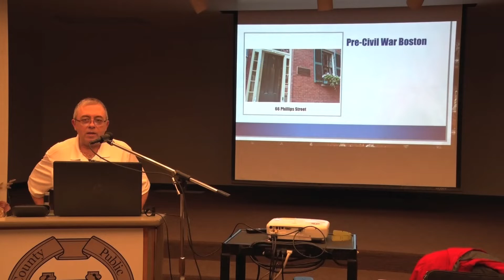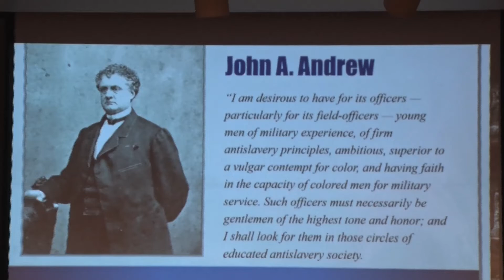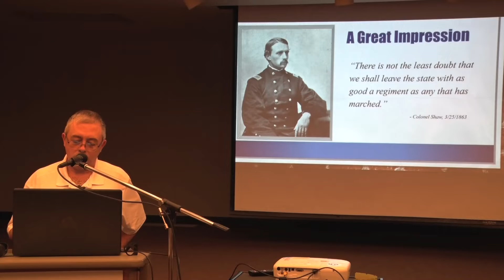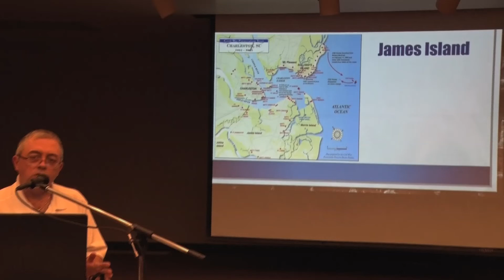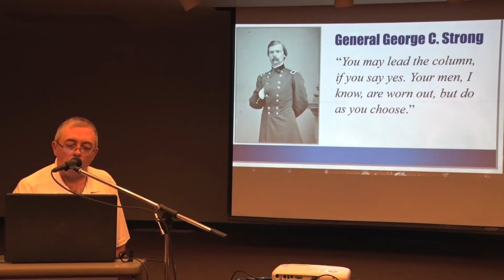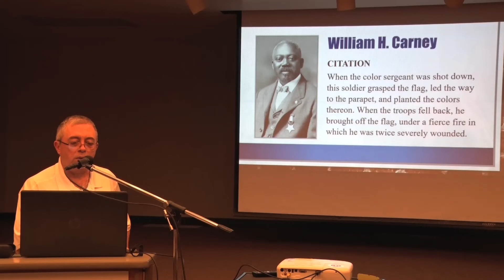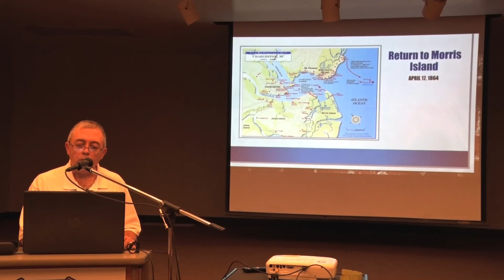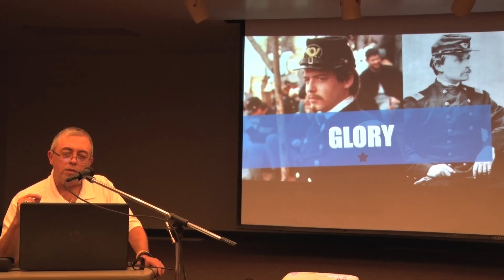Pete Chacalos Civil War lecture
Pete Chacalos presented a lecture on the Massachusetts 54th Massachusetts Infantry for the Ohio Valley Civil War Roundtable on Monday, October 17, 2022 at the Ohio County Public Library.